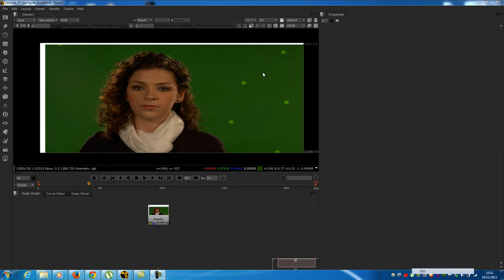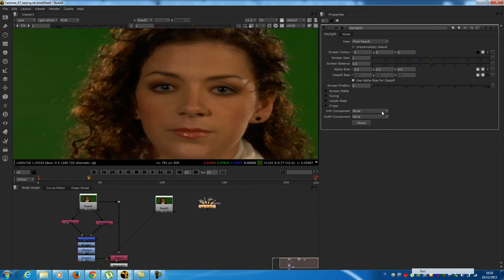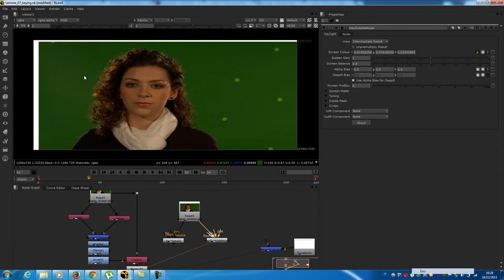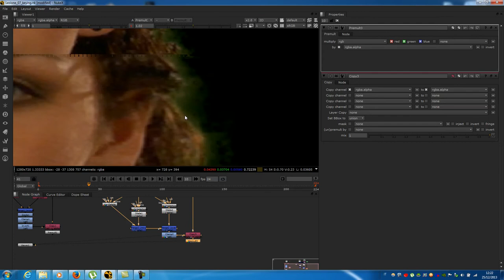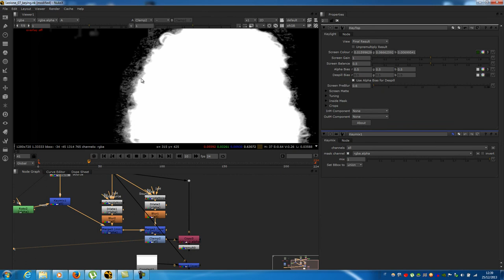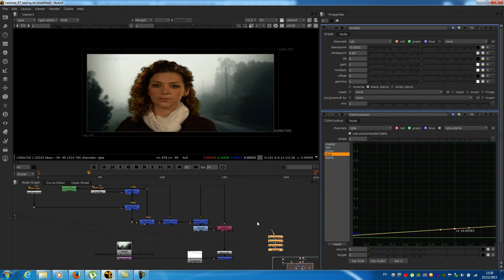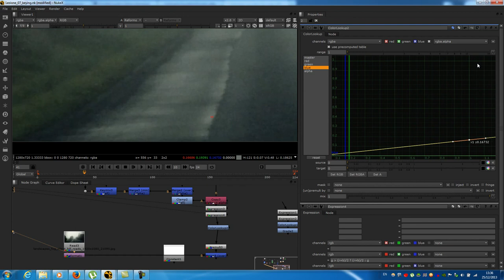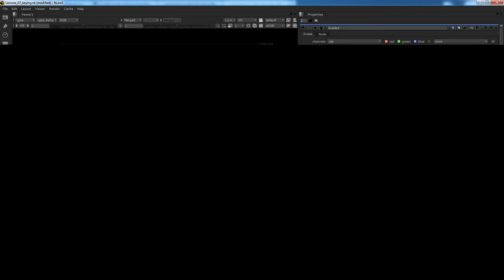Nuke - Lezione 7